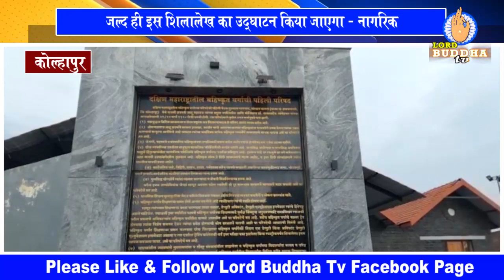कोल्हापुर - जल्द ही इस शिलालेख का उद्घाटन किया जाएगा - नागरिक